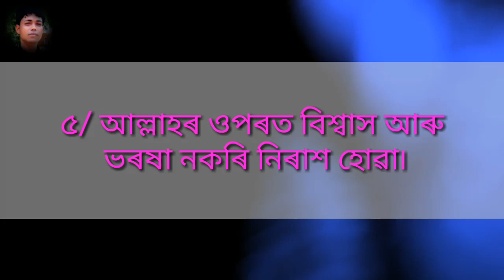মানুহ কিয় দূৰ্ভাগ্যবান হয়?পাৰ্থিৱ দূৰভাগ্যৰ কাৰণ৷ দ্বীনি তা’লিম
Published on:04032020

Thanks4watching.